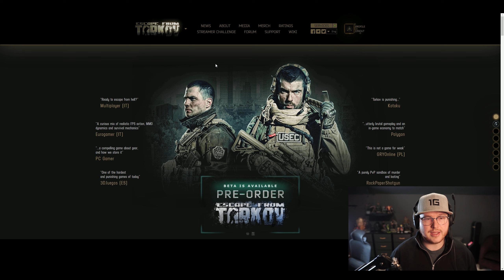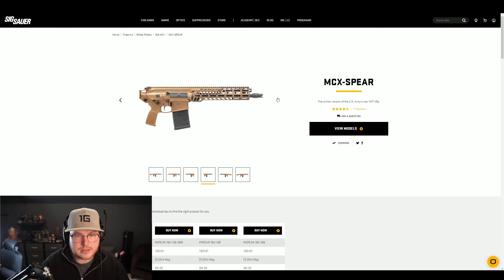MY THOUGHTS ON THE LATEST BATTLESTATE GAMES LIVESTREAM - DECEMBER 0.14 PATCH!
Topics:
0:00 - INTRO
0:47 - ARENA
05:29 - EARLY ACCESS TO ARENA
07:16 - EDGE OF DARKNESS EDITION BEING REMOVED FROM STORE
08:36 - UNITY UPDATE
09:34 - NEW STARTING LOCATION: GROUND ZERO
12:24 - STREETS OF TARKOV EXPANSION - NEW BOSS
14:03 - VAULTING
15:09 - NEW ARMOR SYSTEM + WEIGHT SYSTEM ISSUE
25:22 - NEW RECOIL SYSTEM + SHOULDER TRANSITION
34:16 - BLIND FIRE UPDATE
36:55 - BTR FOR HIRE
39:14 - ACHIEVEMENTS AND PLAYER PROFILES
42:42 - NEW STASH AREA: "HALL OF FAME"
43:46 - LIGHTKEEPER SERVICES
45:23 - NEW GUNS AND MAGAZINE LOADING PRESET
48:34 - NEW QUESTS AND QUEST REBALANCING
50:23 - ANTI-CHEAT AND BANS
55:51 - ANIMALS BEING ADDED TO HIDEOUT
56:52 - SHORELINE UPDATE
57:45 - CONCLUSION